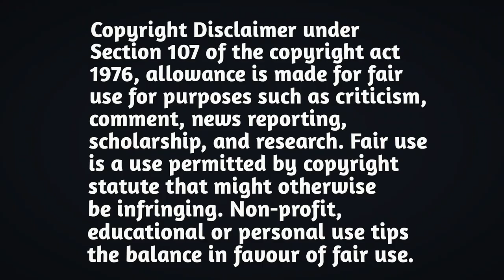Dark Side Of Fashion Industry 16 Years Girl Wants To Become Model | The Neon Demon Explanation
Dark Side Of Fashion Industry 16 Years Girl Wants To Become Model | The Neon Demon Explanation Hindi/Urdu

Credits:-

Directed by:
Nicolas Winding Refn

Produced by:
Nicolas Winding Refn
Lene Børglum

Distributed by:
Amazon Studios
Broad Green Pictures
Scanbox Entertainment
The Jokers Le Pacte

Production companies:
Wild Bunch
Gaumont
Space Rocket Nation
Vendian Entertainment
Bold Films
Danish Film Institute

Instagaram  Handle:      Film_Explaino

Search :
crime movies in hindi
film review recap in hindi
Movies Recap in hindi
movies review in hindi language
Hollywood movies recap in hindi
Action movies Explain in hindi
movies explained
hollwood movies review in hindi
movie explained
endingexplainhindi
Ending Explained In Hindi
Explained